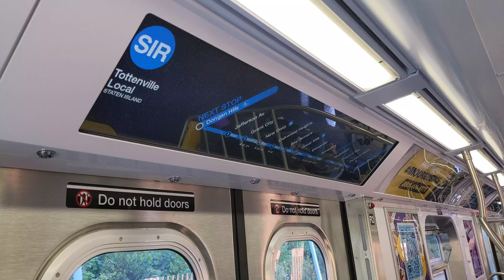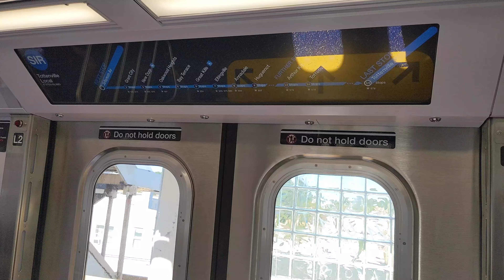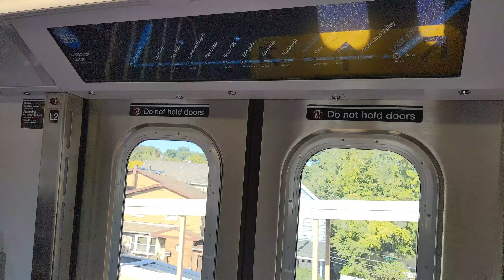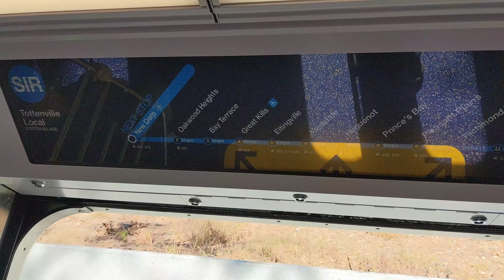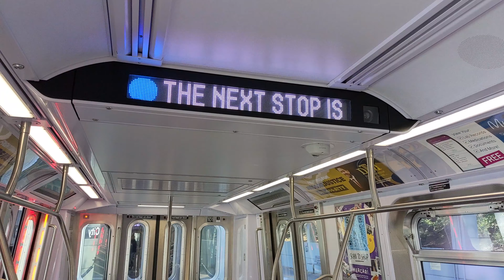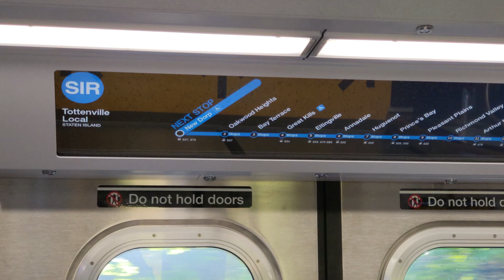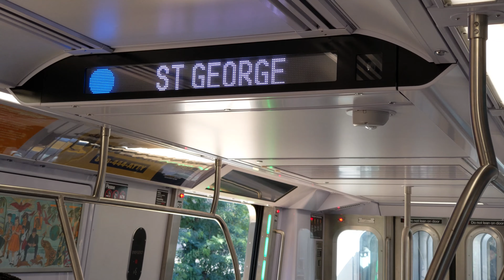Staten Island Railway: Brand New R211S First Inaugural Rides with Announcements- October 8th, 2024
Here, we ride the first 2 (and a half) R211S Inaugural Rides from St George to/from Tottenville. Most,  if not all local announcements are included within in this video. Parts of the second Southbound ride were recorded as well since I boarded from Old Town and not at St George to complete my full roundtrip. Included is also some extra clips from later that evening, which also be included in a separate video with more action.